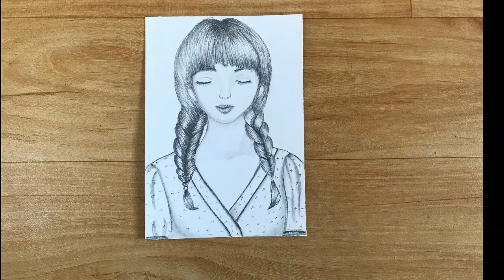How to draw a girl easy with pencil Girl draw step by step using one pencil only Girl drawing easy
How to draw a girl easy with pencil  Girl draw step by step using one pencil only  Girl drawing easy. Drawing pencil  name :  Staedtler (Mars Lumograph Graphite Sketching Pencils)